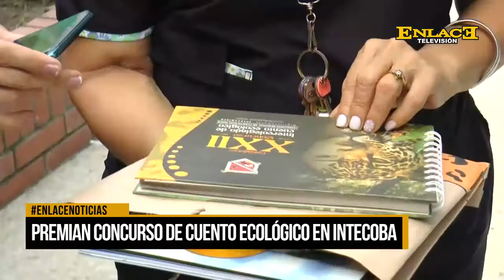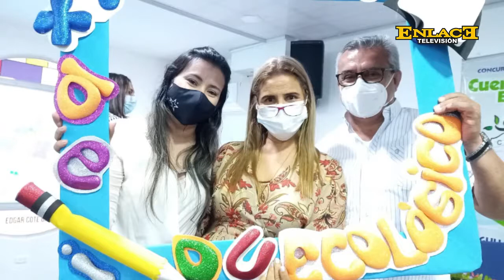versión #22 del cuento ecológico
En el auditorio del CPC premiaron la versión #22 del concurso intercolegiado de cuento ecológico